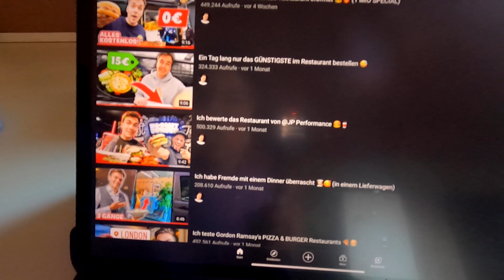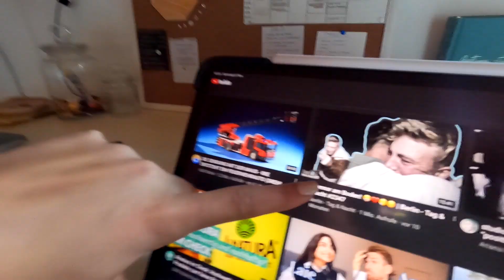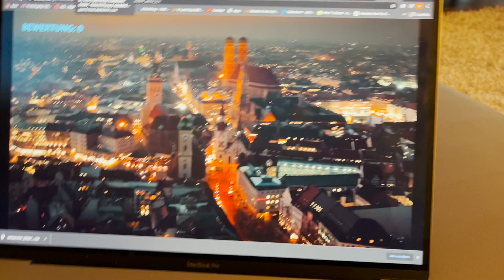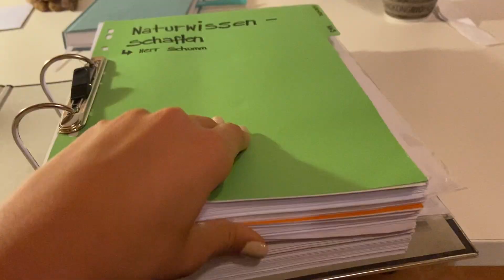4. Vlog - Sushi, Food & Fun, Bayern Doku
Hey Friends,
heute war ich Sushi essen und habe die Bayern Doku angeschaut. War ein richtiger cooler Tag obwohl ich noch ein bisschen krank war!